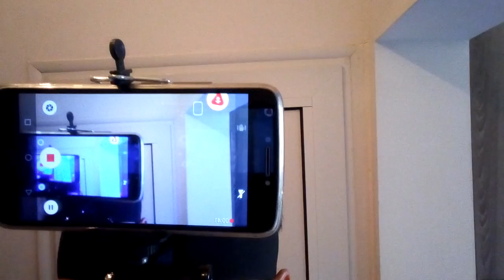Петрович и две экшн камеры